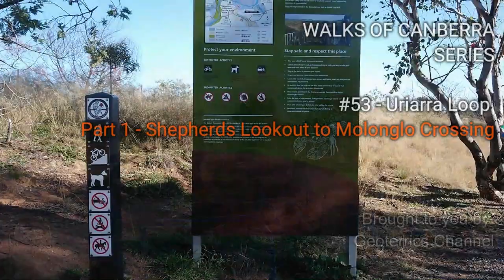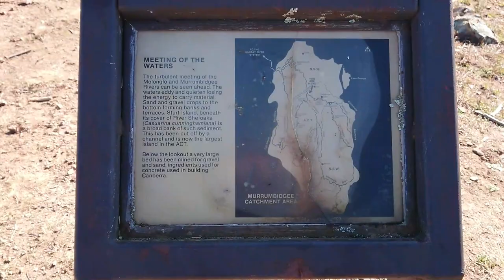Uriarra Loop Part 1 - Shepherds Lookout - Walks of Canberra series - Canberra Hike -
Part 1 of  Uriarra Loop walk between Shepherds Lookout and the Molonglo crossing in the Woodstock Nature Reserve.